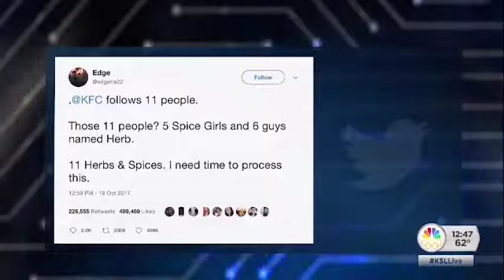One of the 11 Herbs and Spices followed by KFC works in our building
The company known for marketing its chicken as being made with 11 herbs and spices follows all five of the Spice Girls and 6 guys named Herb--including Herb Scribner who is a writer for Deseret News. He took time out of his new found fame to come talk to us.